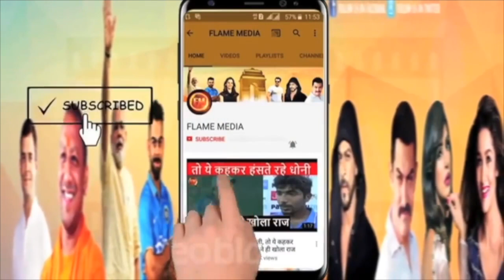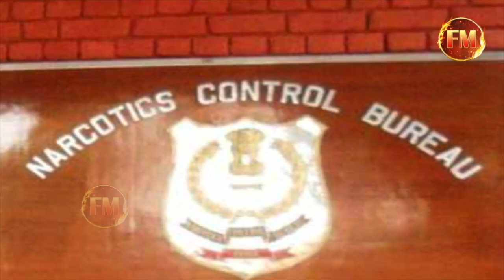रिया चक्रवर्ती की एक और चाल.. रूमी के घर जाकर किया तमाशा.. दहाड़े मारकर अपनी बात मनवाई